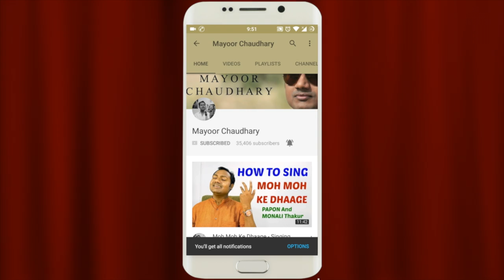How To Sing "Saans Mein Teri - Jab Tak Hai Jaan" | Bollywood Singing Lessons Online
Hello Friends, learn how to sing Saans Mein Teri song with me.

Mayoor Chaudhary is a professional singer, and Teacher with a deep knowledge of Indian Classical, Semi classical, ghazal, bhajan sufi and Bollywood music. His music album REET established him as a rising star in the industry, and he has worked with institutions like SAHARA SAMAY, FM RAINBOW, and BAG FILMS.

Mayoor has been teaching music since 2006 and in 2015 he started his YouTube channel, in 2018 he founded the Mayoor School of Music to coach aspirants online. He teaches anyone regardless of age or background and is praised for his music sense, communication skills, and dedication.

Mayoor's riyaz videos and daily music tips boost confidence and motivation. His students credit him for their success, and he is a respected figure in the music community. Mayoor is a talented musician, dedicated teacher, and mentor who helps students achieve their musical dreams.